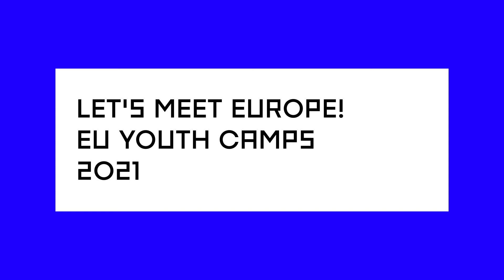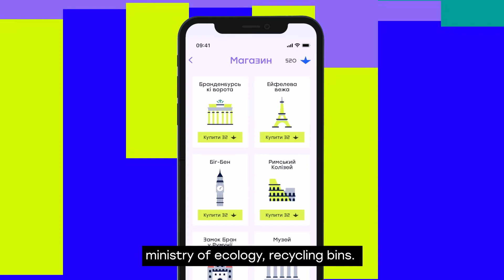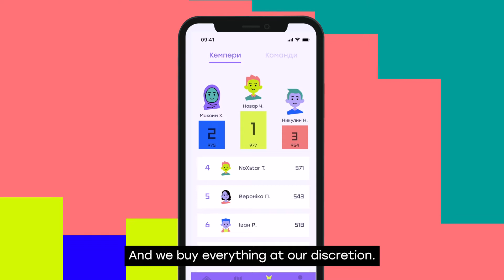European Youth Camps 2021 “Let`s meet Europe”